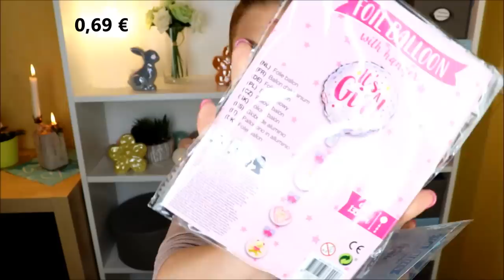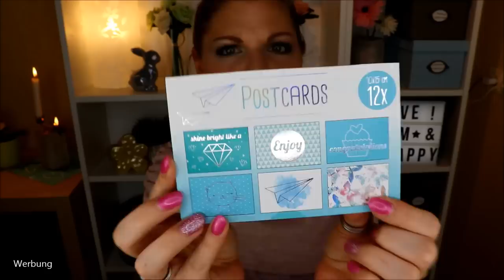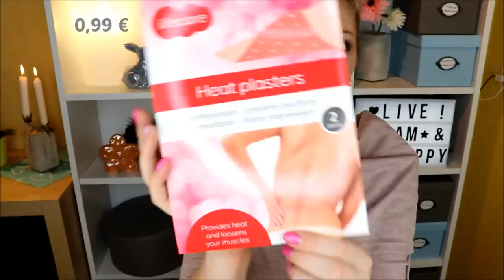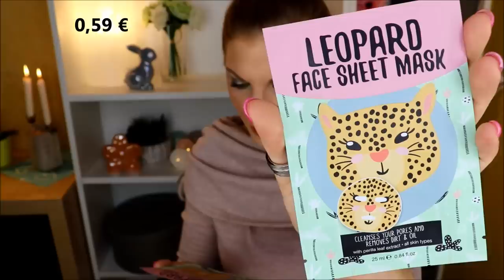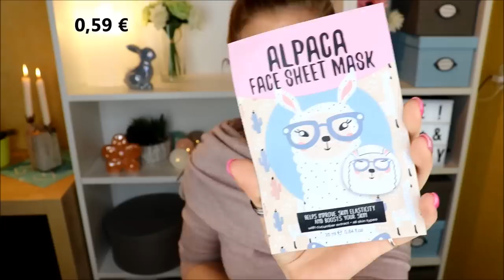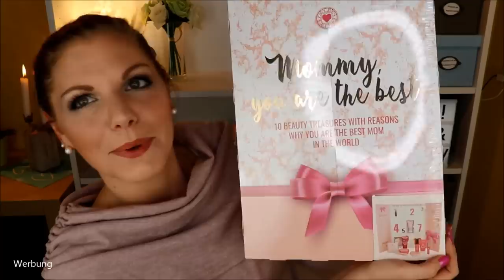Action Haul Frühling 2019 - Meine kleine Eskalation :D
Eigentlich wollte ich gar nicht so viel kaufen,... doch dann nahm es wie von selbst Fahrt auf :D
Unser Action hatte schöne Frühlingsdeko und ich wollte ein paar Sachen für meine Geburtstagsparty kaufen...
Es hat sich etwas verselbstständigt und ZACK: Korb voll :)

Kleid, das ich im Video trage
Amazon Osterbox
25 x bunt gemischte Markenkosmetik

Liebe Grüße
Claudi